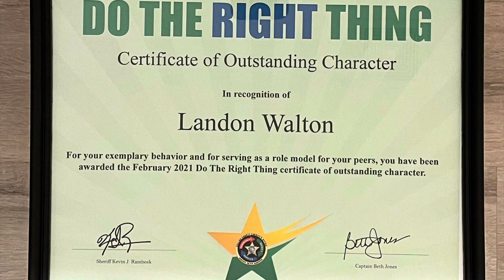CCSO Do the Right Thing Award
Landon getting the Do the Right Thing Award from Collier County Sheriffs Office.